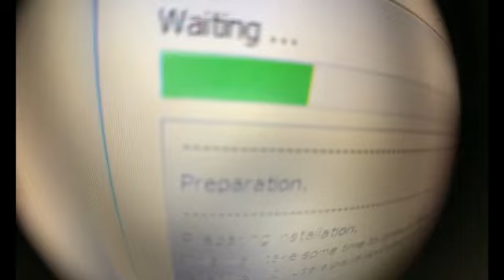ATLANTA (Vídeo)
MM.e u know